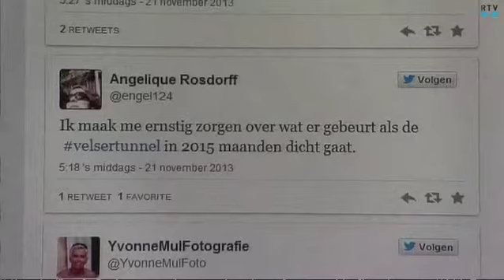Automobilisten zijn stremmingen in de Velsertunnel zat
Te hoge vrachtwagens zorgen er te vaak voor dat er problemen ontstaan in de Velsertunnel. Automobilisten zijn het zo langzamerhand wel een beetje zat.